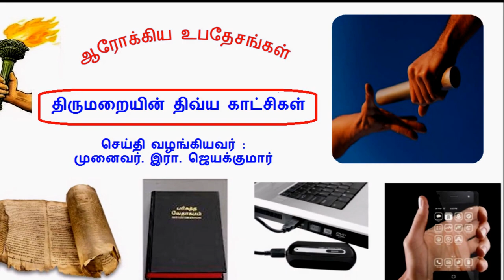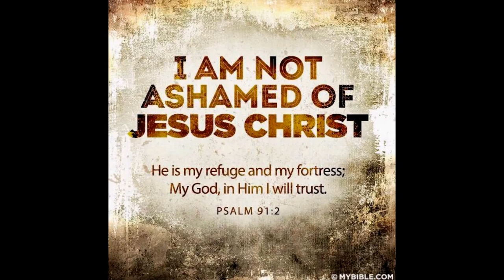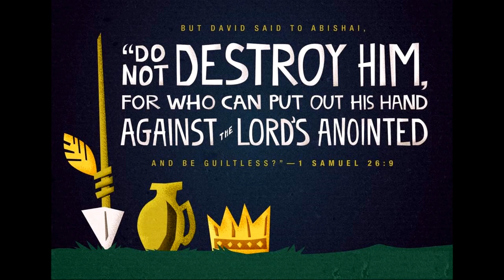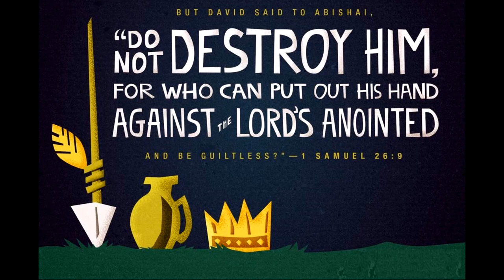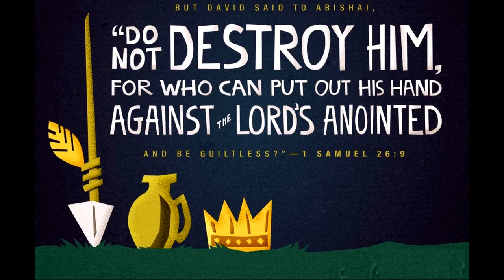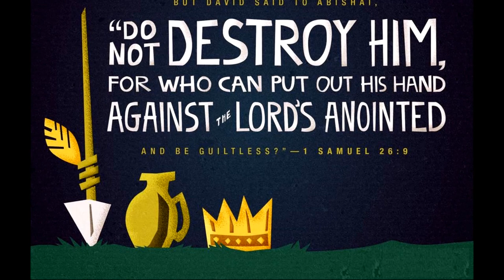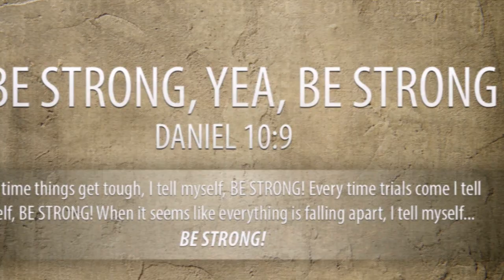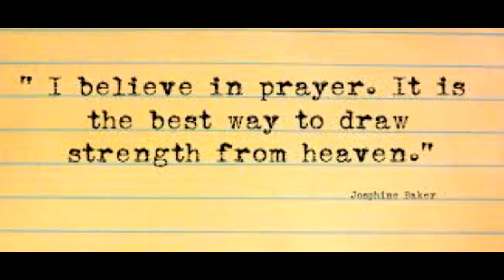David Again Spares Saul’s Life - தாவீது மீண்டும் சவுலை தப்பவிடுகிறான்-1 Sam 26-Dr. R. Jayakumar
Part 1 of 2 - David Again Spares Saul’s Life - தாவீது மீண்டும் சவுலை தப்பவிடுகிறான் - 1 Samuel 26 - Dr. R. Jayakumar
Title Song:
UYIRPIYUM KARTHAVE is adapted from - BLESSING YOUTH MISSION - YELUNTHU VAA CD - Sung by Ponraj Isaac Annan / Inbaraj. J. J / Sheeba F and Rebecca

உயிர்ப்பியும் கர்த்தாவே உம்மை உயர்த்தி
கூறிடவே உம்மில் களிகூர்ந்து மகிழ்ந்திடவே
எம்மை உயிர்ப்பியும் திரும்பவுமே - உயிர்ப்பியும்

என் நாமம் தரித்த என் ஜனங்கள் என்னை தேடி
தங்களை தாழ்த்தியே என்னிடம் திரும்பி ஜெபம் பண்ணினால்
என் ஷேமத்தை தருவேன் என்றீர் - உயிர்ப்பியும்

தெபோராளே விழித்து நீ எழும்பு
தாயாகிடும் வேளையும் வந்ததே
கிராமங்கள் எல்லாம் பாழாய்ப் போயிற்றே
கொடுப்பாய் உன்னை தேசத்திற்காய் - உயிர்ப்பியும்

சீயோன் குமாரத்தி மதிலே
சொரிவாய் கண்ணீர் நதியளவே
முதற் ஜாமத்தில் எழுந்தே புலம்பு
முழு இதயத்தை ஊற்றிடுவாய்